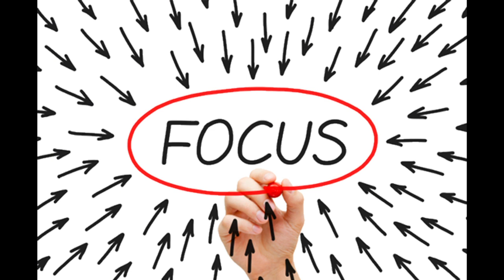Project Boekenbabbels 2023-2024 | Raak me dan als je kan van Siska Goeminne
De Bib op School Project Boekenbabbels 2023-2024 | Raak me dan als je kan van Siska Goeminne